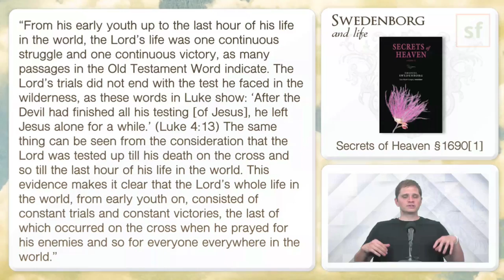Meaning of Easter, the Cross, & Resurrection – S&L Short Clips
Jesus was physically, mentally, & emotionally tortured during the crucifixion.
Yet he remained loving and forgiving. How did he do it and how can we do the same?

In the full-length episode "Spiritual Battles of Jesus Christ," host Curtis Childs from the Swedenborg Foundation and featured guests explore Bible stories about the constant trials and constant victories Jesus experienced on earth.